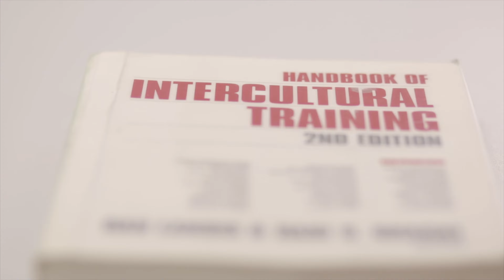MA Intercultural Communication - ภาษาไทย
คณิศร จงอุตส่าห์ นักศึกษาระดับชั้นปริญญาโท สาขา Intercultural Communication จาก School of Languages and Cultures, University of Sheffield ได้เล่าประสบการณ์เกี่ยวกับคอร์สเรียนนี้ให้เราฟัง คณิศรอธิบายเกี่ยวกับคอร์สเรียนนี้ว่าสามารถช่วยเตรียมความพร้อมให้กับเธอสู่ตลาดการจ้างงานในระดับสากลอย่างไรบ้าง ทำไมเธอจึงเลือกมาเรียนที่ Sheffield และสิ่งที่เธอชอบมากที่สุดในคอร์สเรียนนี้คืออะไร